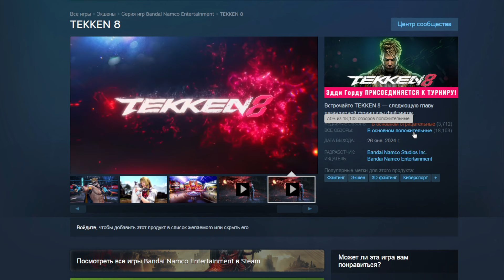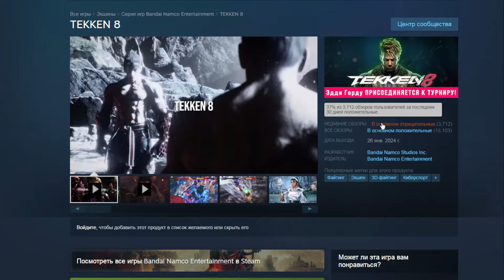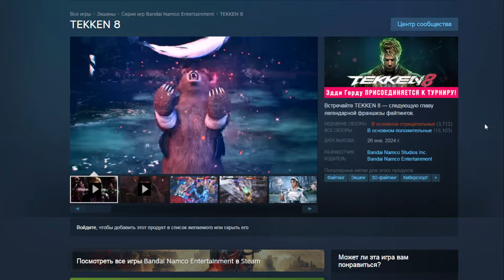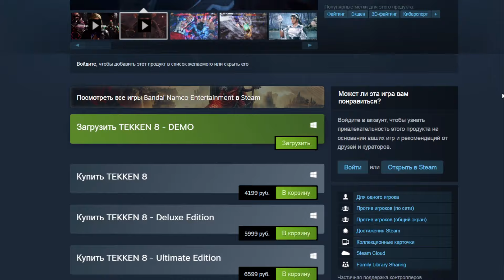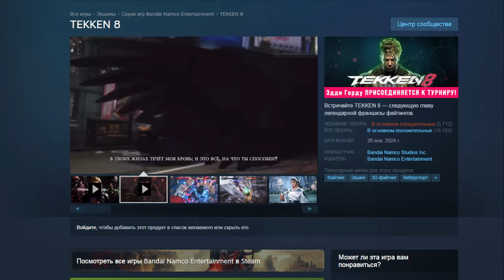ЧТО ЗА ХРЕНЬ ЗДЕСЬ ПРОИСХОДИТ??? - КРУТЫЕ СКИНЫ в Mortal Kombat 1 и ЖЕСТКИЙ ХЕЙТ Tekken 8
Новые скины Шан Цун из Mk Deadly Alliance и Синдел Mk Deception в Мортал Комбат 1, аватарки и отрицательные Steam отзывы Tekken 8. Mortal Kombat 1 and Tekken 8 update russian.